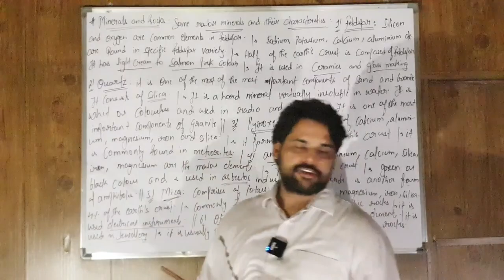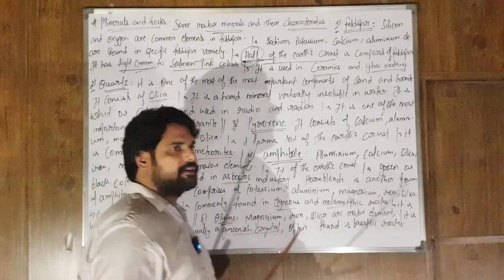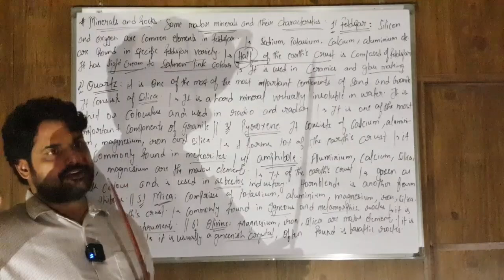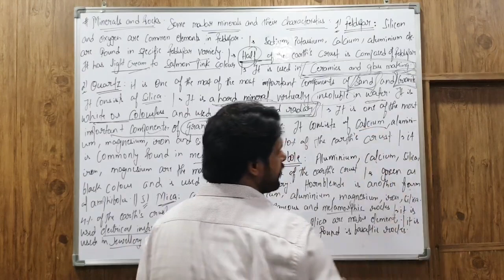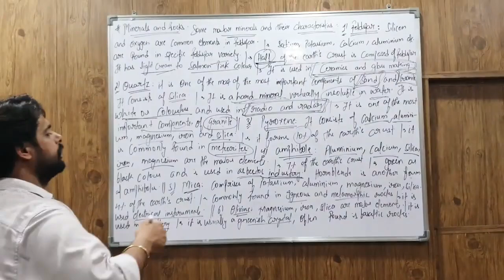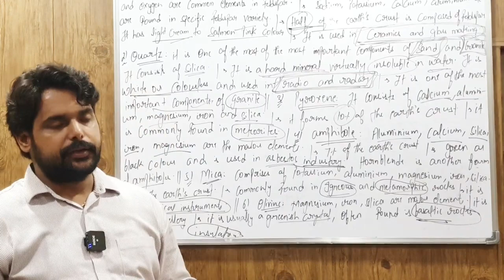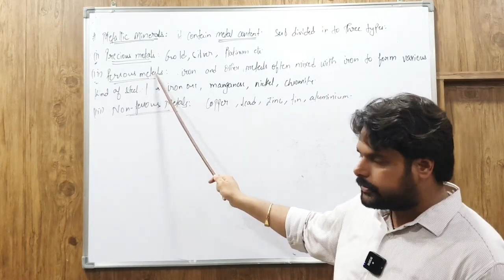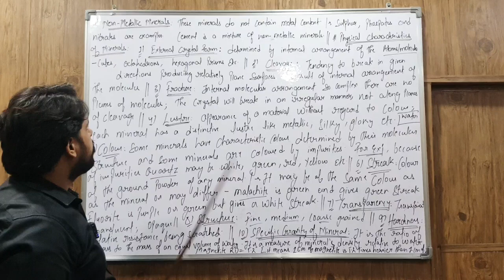IAS PCS UPSC: Physical Geography-NCERT: LECTURE-10: Minerals & Rocks (II)